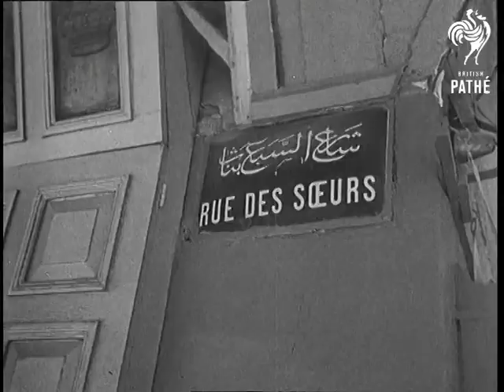Alexandria Bombed (1941)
Item title reads - Alexandria bombed.

Egypt.

Various shots of the crowded market place at Alexandria. Various shots of the ruins of bombed buildings and homes.  Homeless people try to salve their belongings from the ruins under the guidance of the local A.R.P. (Air Raid Precautions).  High angle panning shot of Alexandria.
 FILM ID:1119.22